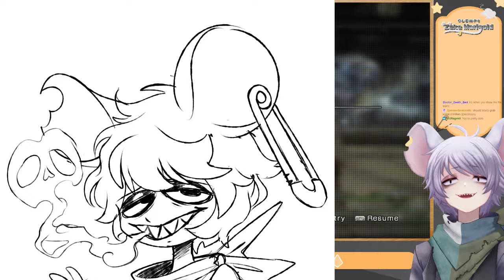FINAL FANTASY 13 (PART 9) Gran Pulse FINALLY?! (No)